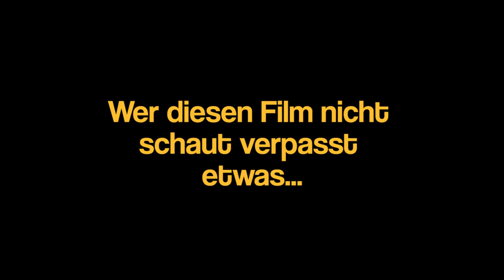Skilager 2018 - a movie (trailer)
der wird allerdings nicht hier veröffentlicht